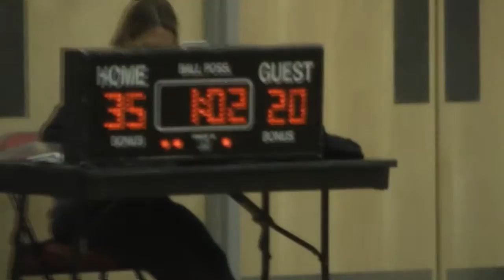12-05-12 Xtreme vs Knights(3/4)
12-05-12 Xtreme vs Knights  YOUTH BBALL